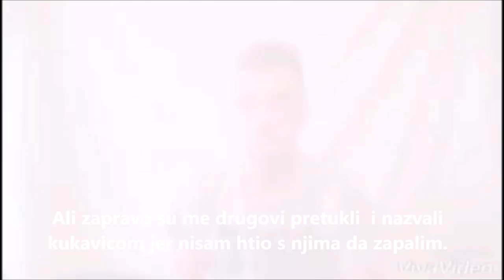Zašto ja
- 1. mjesto na 20.Festivalu filma djece i omladine u kategoriji spot,  u Zenici 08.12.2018.
- Film je prikazan na 24. Sarajevo Film Festivalu, u okviru TeenAction programa u Pozorištu mladih u Sarajevu 16. augusta 2018.
- Film je prošao zvaničnu selekciju na međunarodnim festivalima: Student Video Contents  Robert F. Kennedy Human Rights i HECare Film Festival (Human-Environment Care Film Festival HECFF) 2020,
- Režiser: Osmanović Alana
- Uloge: Sendić Amila, Subašić Nadija,Tursun Elma, Osmanović Eldin
- Mentor, producent: Sarajlić Nazifa, JU MSŠ "Hasan Kikić" Gradačac
2018.